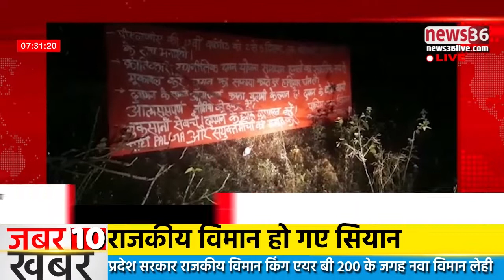देखव दनादन खबर के ठिकाना ...खबर हकन के 1 दिसंबर 2019